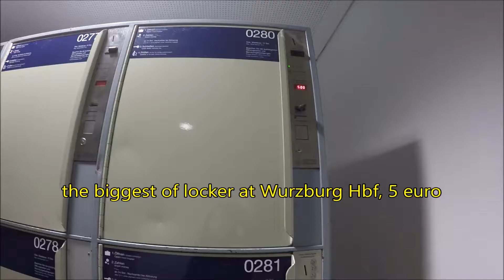ตู้ฝากของ ล็อคเกอร์ ฝากกระเป๋า เครื่องคืนขวด Luggage lockers and bottle funding machine - Wurzburg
ตู้ฝากของ ล็อคเกอร์ ฝากกระเป๋า เครื่องคืนขวด Luggage lockers and bottle funding machine at Wurzburg Hbf

5 euro  and 3 euro per day

ดูรายละเอียดลิงค์นี้ค่ะ